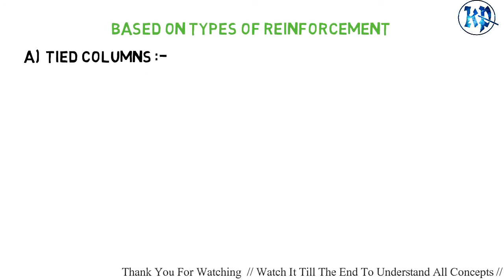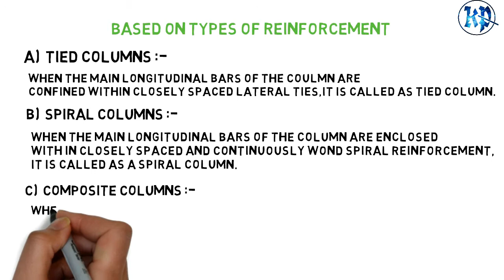TYPES OF COLUMN | BASED ON TYPES OF REINFORCEMENT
Types of column
various types of column
various types of column based on types of reinforcement
what are the types of column
what are the type of column based on types of reinforcement
Types of column tutorials
Types of column tutorials in hindi

Content of this video = available within 24hr

National Anthem used for first 6 sec downloaded from internet..

Thank You For Visiting..